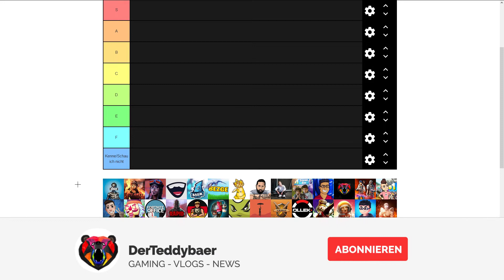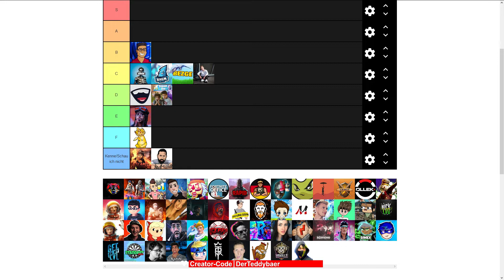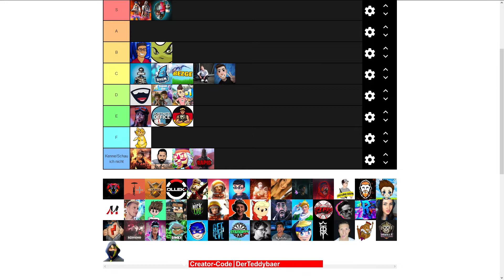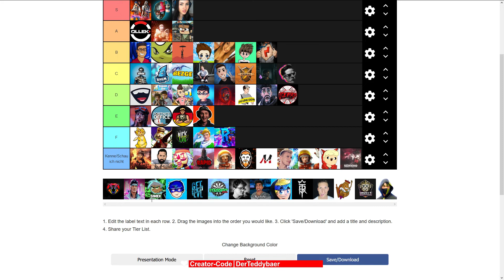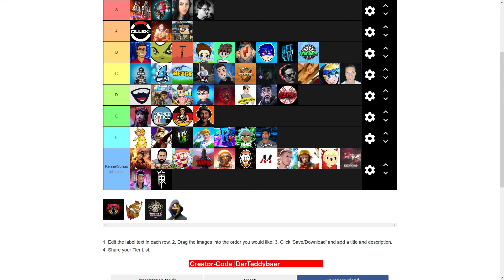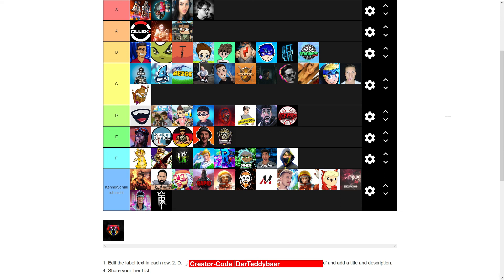DIE FORTNITE YOUTUBER TIERLIST (MontanaBlack, StanPlay, Standart Skill, ...)